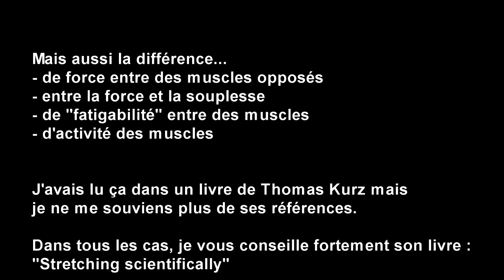MA vérité sur la souplesse : réduit-elle réellement les blessures ?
Qui suis-je ?

Je m’engage beaucoup dans la communauté du Mouvement (Movement Culture), et j’ai fait des stages/coachings avec Ido Portal, Marcello Palozzo, Joseph Bartz, Mindful Mover, Dr. Wes Hendricks, Hilderson Joachim, Kyle Fincham (dans quelques semaines), Alain Couturier et Marco Nektan.

Sur ma chaîne, je partage les meilleures informations concernant la force, la souplesse, la vitesse, l’endurance et la coordination dans le but de vous aider à développer un corps robuste et utile.